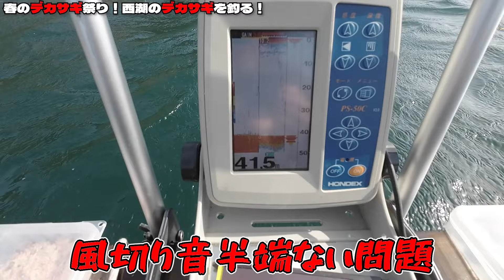春のデカサギ祭り！美味しい卵がパンパンなんですスペシャル！！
抱卵した美味しいデカサギを求め、富士五湖の西湖でワカサギ釣り
春の不安定な天気の中、デカサギは釣れるのか？
壮絶な結末に涙する！？

★関連動画　クリスティアAIRにPEラインを巻く方法【ライン設定解説付】

★おすすめ動画　渓流ルアーロッドはこれ1本でオッケー！？初心者にも使ってもらいたい神ロッド爆誕！！【解説付き】

★SNS
【Twitter】（釣り場に着いたらつぶやきます）

★使用釣り具

針　ダイワ(DAIWA) 糸付き針 20D-MAXワカサギ糸付き針

ライン　ダン(DAN) ライン セラミック鮎キング 0.3号

仕掛け巻き　ナカジマ 6317 マグネットリグウォレット 125 6317

★釣り場の情報

★撮影場所　西湖

★撮影機材
DJI Osmo Action 3 アドベンチャーコンボ
ソニー SONY デジタルカメラ Cyber-shot DSC-RX100M7

★編集アプリ
Adobe Premiere Pro

★使用音源
Artlist

★使用素材
Cheap Graphics

★Super thanks機能が使えるようになりました！
動画下部のハートマークをポチっとタップして
クリエイターを応援しよう！
皆さんの応援によってチャンネル運営が継続出来ます
ドリンク奢る感覚でお願いしますｗ

※当サイトは、Amazon.co.jpを宣伝しリンクすることによってサイトが紹介料を

★アイコンデザイン　ネゴシックス